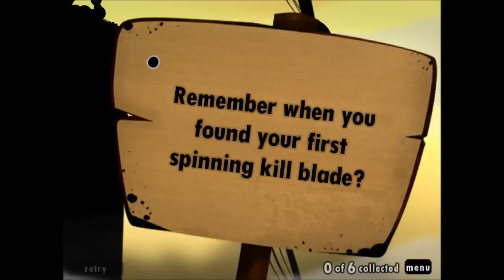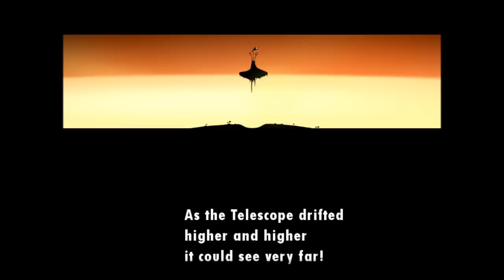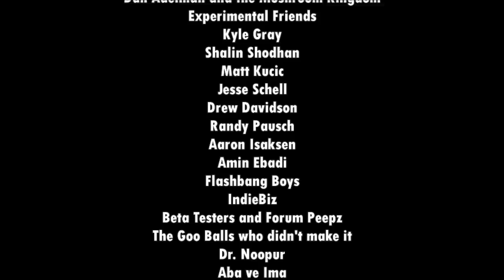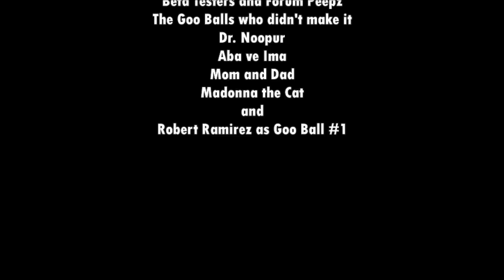Let's Play World of Goo Part 14 - Finale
In this part, we finish off the last three levels of the game in the Epilogue, a couple of which are pretty difficult.  Then, it's time to watch a summary of what we have done in the game followed by a relatively short credits.  Then, it's time to watch me fail one last time as I try to build the largest tower I can.